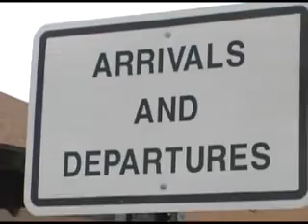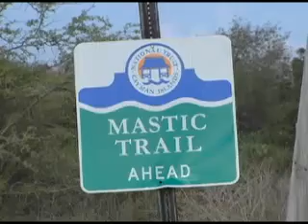Staycation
Take a break-in your own backyard.  Find out about discounts available to you.